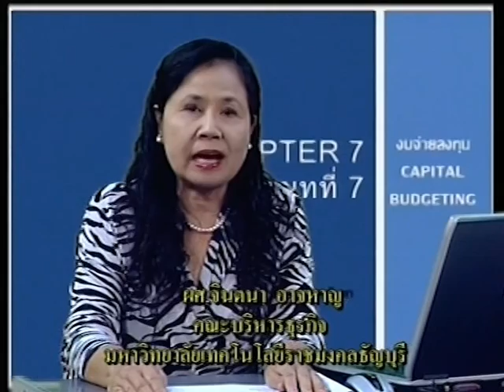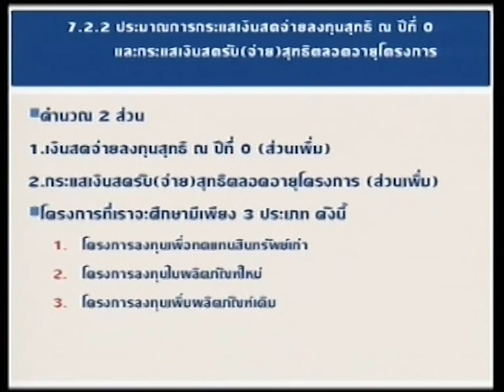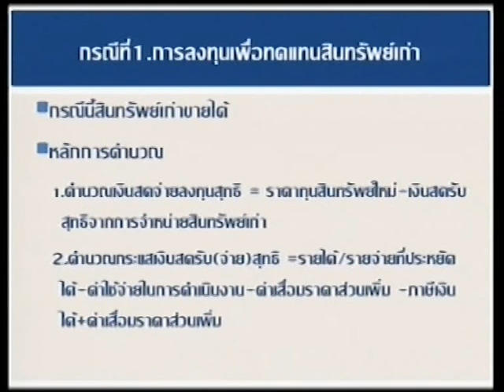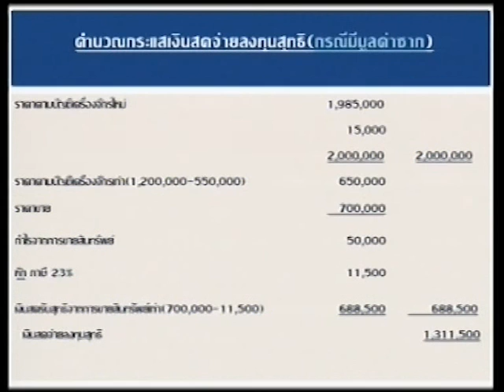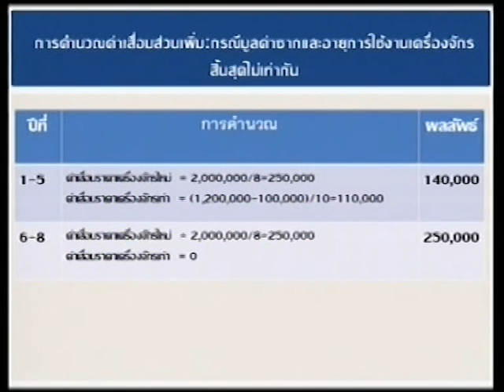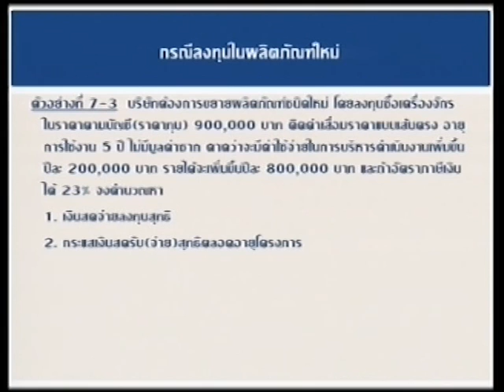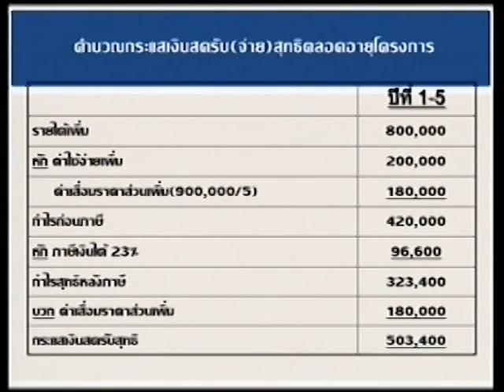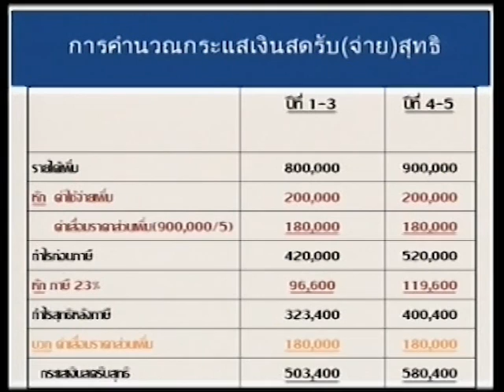e_RMUTT ตอนที่ 12 เรื่องงบจ่ายลงทุน 1 12/15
วิชาหลักการเงินธุรกิจ ตอนที่ 12  เรื่องงบจ่ายลงทุน 1 เรื่องความรู้ทั่วไปเกี่ยวกับงบจ่ายลงทุน การประมาณการกระแสเงินสดรับ- จ่าย  โดย  รศ.อภิรดา  สุทธิสานนท์  สาขาวิชาการบัญชีและการเงิน  คณะบริหารธุรกิจ  มทร.ธัญบุรี